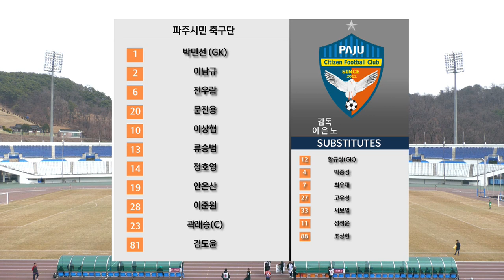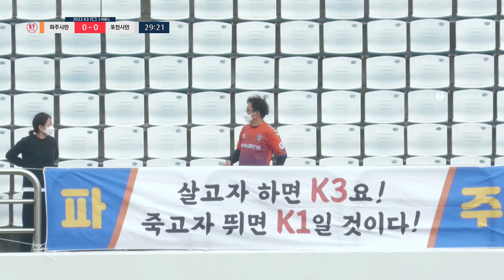H/Lㅣ[K3 League] 파주시민축구단 vs 포천시민축구단 -3R- 2022.03.12